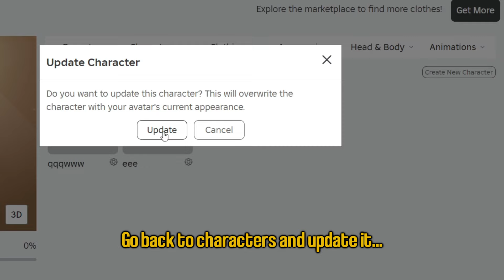How to use Awakening Outfit Gamepass in The Strongest Battlegrounds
Today I will show you how to use new gamepass in the strongest battlegrounds, its pretty simple and easy actually and in this video you will learn how to use it, how to customize new Awakening Outfit Gamepass in The Strongest Battlegrounds game.